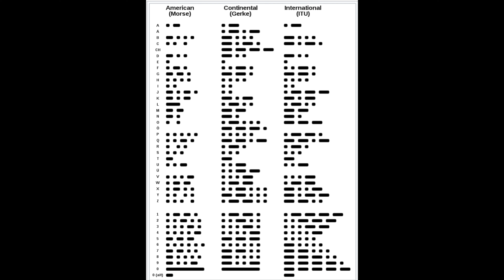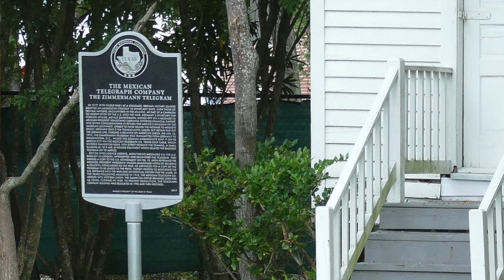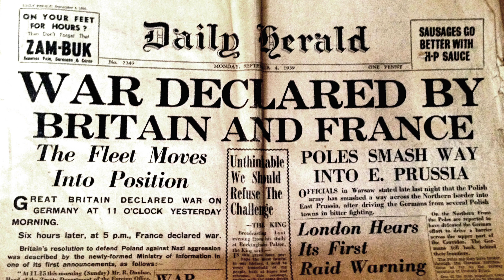The Zimmermann telegram.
In 1917, Germany's Foreign Minister Zimmermann sent a telegram directing the German Ambassador in Mexico City to ask Mexico to join Germany against the United States. They could have Texas, New Mexico and Arizona if they did. Here is what happend!